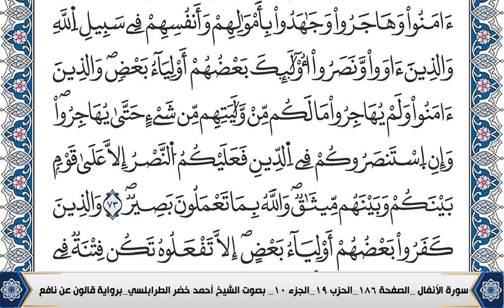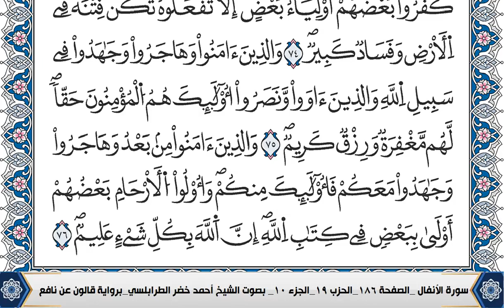سورة الانفال احمد الطرابلسي رواية قالون عن نافع المدني Ahmad Khader Al Tarabulsi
Surah Al-A’raf Ahmad Al-Tarabulsi Narrated by Qalun on the authority of Nafeh Al-Madani Ahmad Khader Al Tarabulsi
قران كريم بصوت جميل جدا جدا كربلاء,